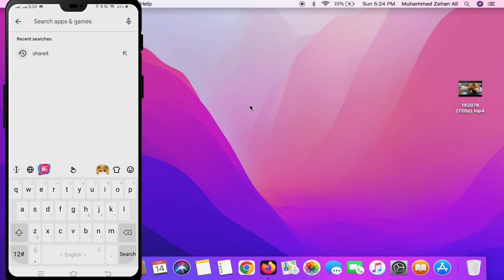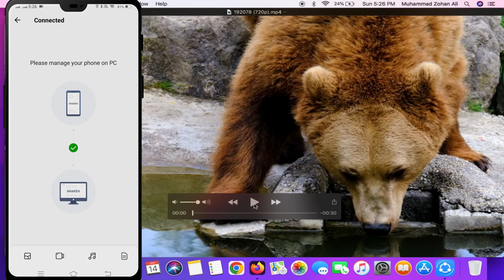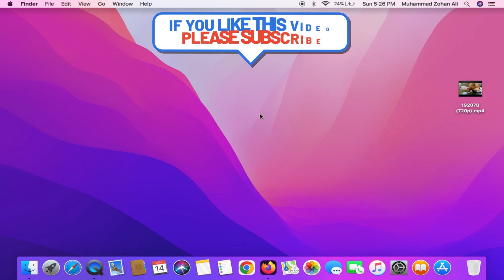How to Transfer Files Mac to Android With Shareit | Transfer Files Macbook to Android Wirelessly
How to transfer files from macbook to android mobile, in today's video we have learned that how we can transfer files from macbook to any android phone using shareit, today's video I have used shareit and learned how to transfer files how can we transfer data from mac to android mobile using shareit. Thanks

Cover Topic:
1: transfer files mac to android
2: send files mac to android using shareit